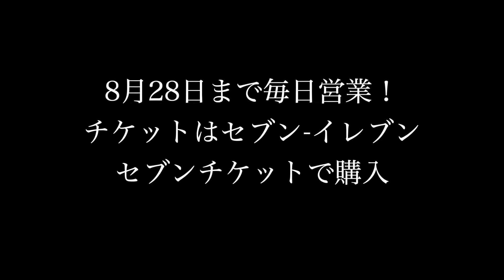【川越水上公園】2022年夏季プール開催中！【8/28まで】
チケット購入方法はこちらのページからご確認ください！

2022年川越水上公園3年ぶりのプール開催！
日付指定チケットを購入して安心・安全で快適な空間を！
チケットは全国のセブン-イレブンまたはセブンチケットで購入ができます。（当日窓口での発売はありません）

8月28日まで営業中！！